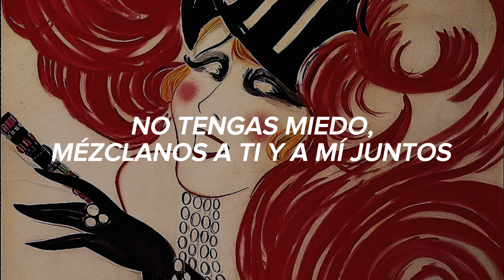KAMIJO - BLOODWAY (Sub Español)